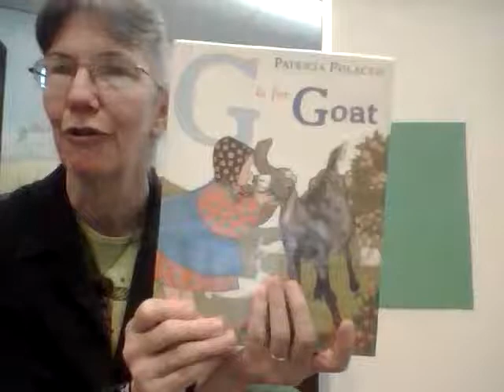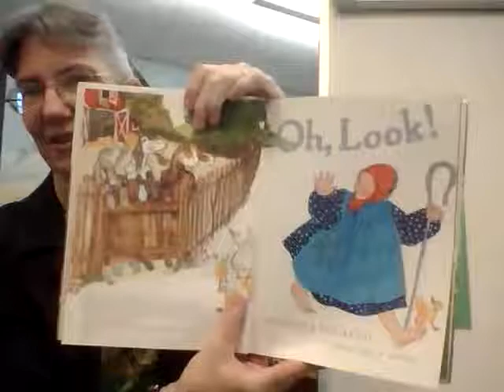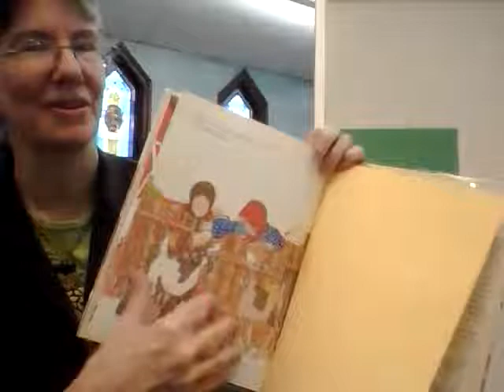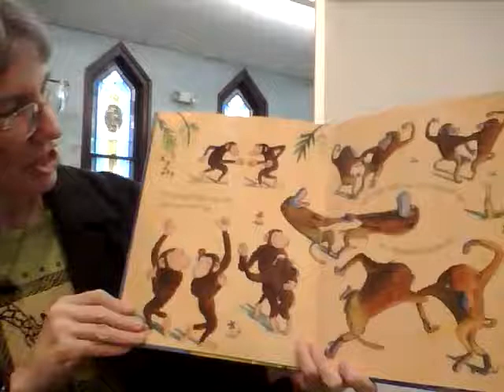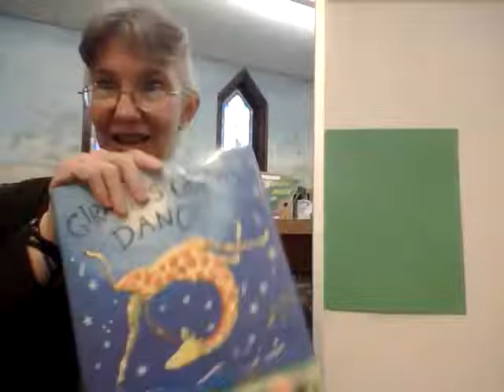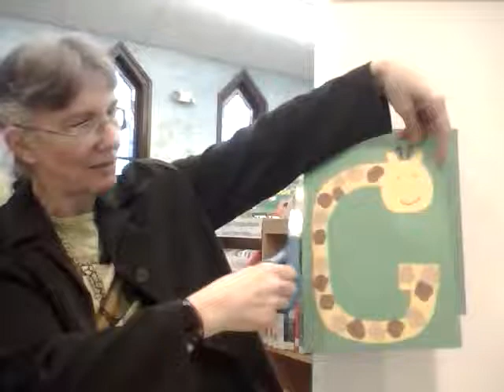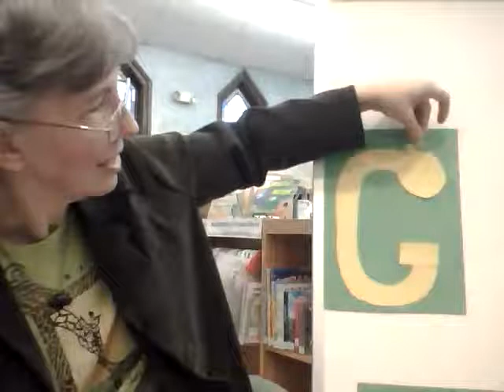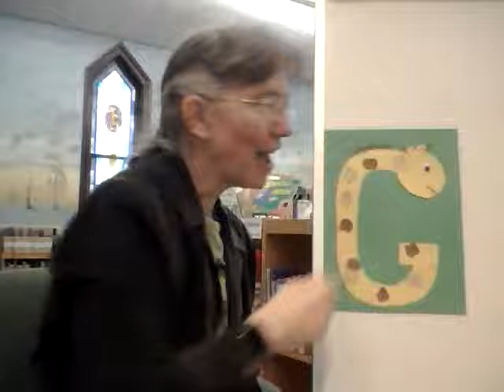Miss Kim's Virtual Story Time - Letter G